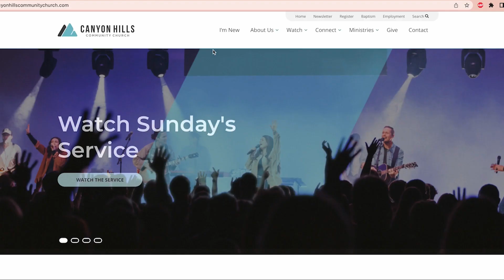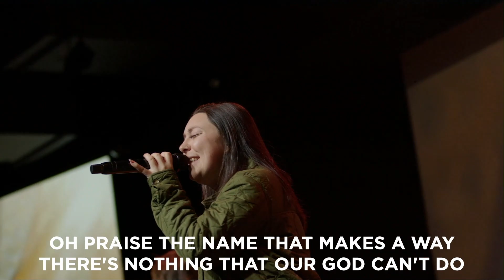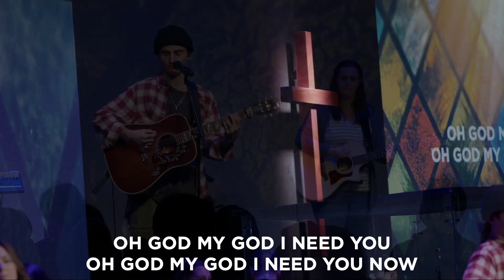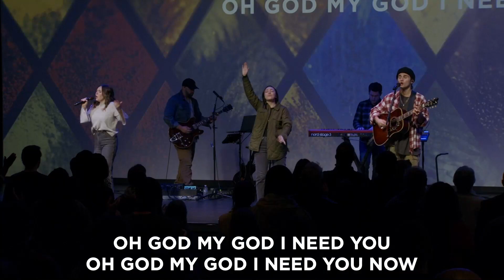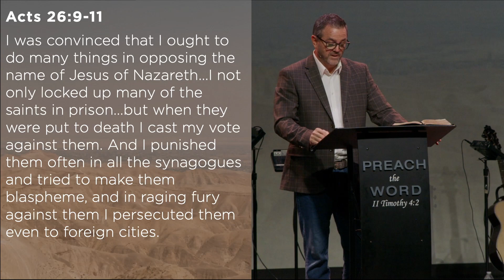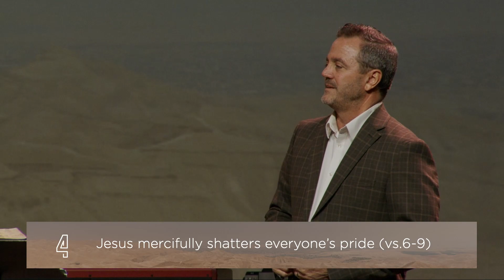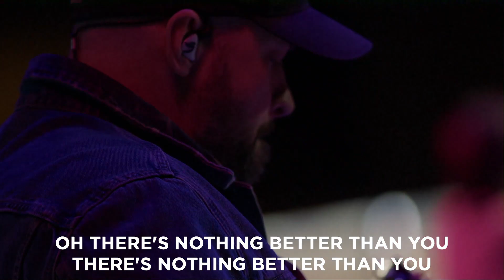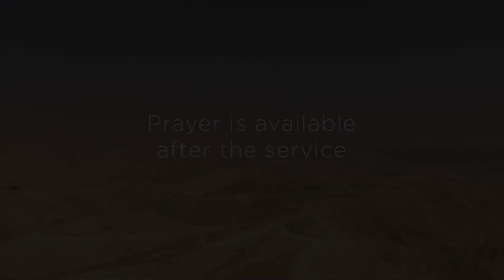Conversión radical (Hechos 9:1-19)